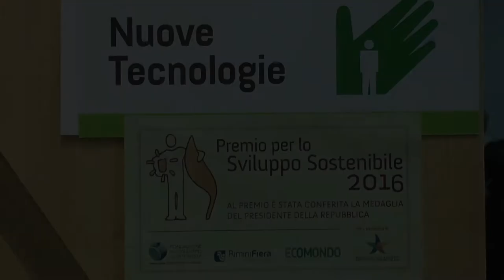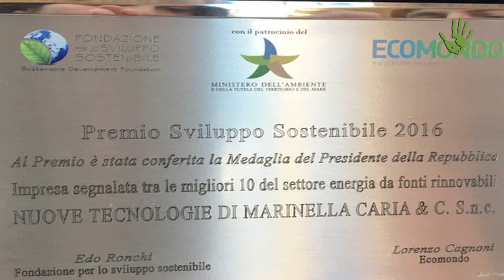Nuove Tecnologie Arredamenti: un'azienda al femminile di arredamento bioecologico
A Guspini in Sardegna nasce tempo fa l'idea della falegnameria di Sirio Caria, oggi negozio di arredamento bioecologico gestito dalle figlie. Graziella Caria, Agente del cambiamento, ci racconta la sua storia d'impresa e le iniziative della sua azienda.

Per saperne di più leggi l'articolo qui:

Intervista e Video: Paolo Cignini